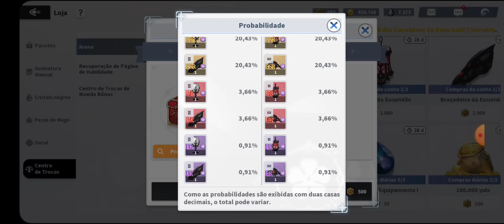⭐GUIA COMPLETO F2P! COLETE RECURSOS 3X MAIS RAPIDO E EQUIPAMENTO LR DE GRAÇA EM BLACK CLOVER MOBILE⭐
🔊Fala galera! Skyhunter na área, trazendo para vocês mais um video de Black Clover Mobile Rise of the wizard king!!!

Nesse vídeo estarei falando sobre dicas importantes que eu uso em minha conta para coletar recursos 3x mais rapido e ainda conseguir equipamentos LR de graça!!! Se quiser saber mais assista o vídeo até o final para não perder nenhuma novidade!!!